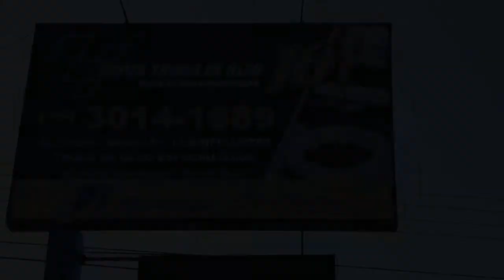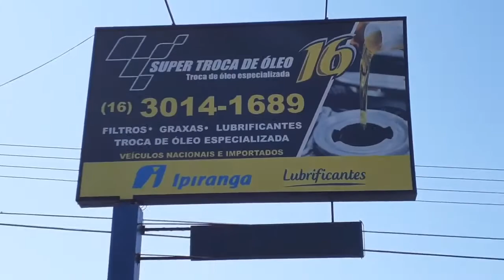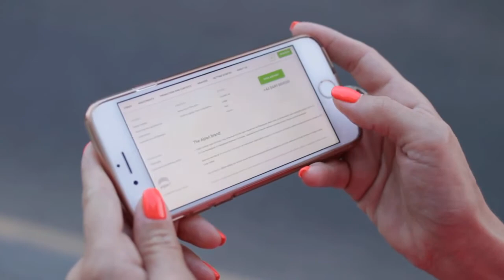Agora a ponte sai